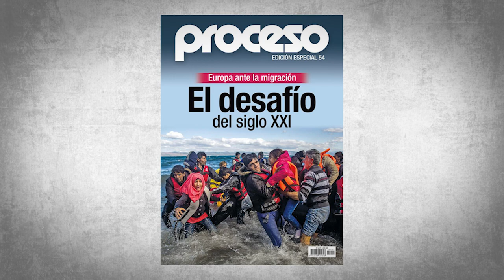Proceso TV - La indignación de los muros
Ante la indignación, la acción. Y el arte toma la palabra en defensa de los migrantes que llegan o intentan llegar a Europa. Pintores y cantantes ponen su grano de arena para llamar la atención sobre este fenómeno que tomó por sorpresa al Viejo Continente. Con murales, conciertos o documentales, el arte sale en ayuda de los desfavorecidos.

El Especial 54 de Proceso “Europa ante la migración. El desafío del siglo XXI”, presenta reportajes que retratan el fenómeno migratorio más grande desde la Segunda Guerra Mundial.